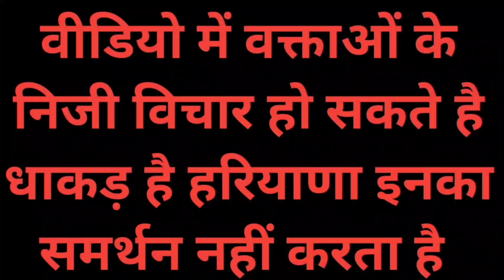बाढ़ में पीने के पानी की समस्या ना आए पूरी छत पर ही बना दिया बारिश के पानी का टैंक